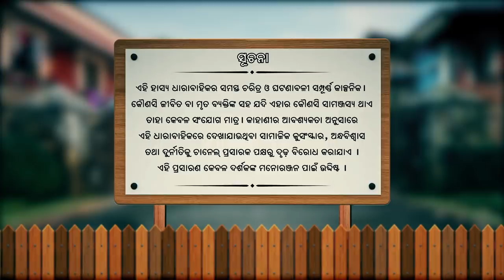Bajrangi Colony | Episode - 015 | ManjariTV | Odisha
Cast- Papu Pompom, Rani Panda , Rajiv, Tukuna , Sudipta , Subhasis , Kenia , Abhijit, Jhuma, Rachita, Limun, Sonali, Puja, Amrita

Credits-
Creative Head (Non-fiction) - Jyoti Sankar Singh
Program Production Head - Amiya Ranjan Pani
D.O.P - Sujitabh Mohapatra
Camera Man - Chitta Ranjan Nayak, Tulasi Pradhan, Sunil, Soumya, Jiten , Amiyanshu ,Tukuna ,Ranjan
Writer- Pranab Rath
Editor - Saroj, Karan, Sushil
Sound - Ankit
Set Design - Subash Behera
Costume - Rinku
Makeup - Rakesh Khatua
Hair Dresser - Gayatri